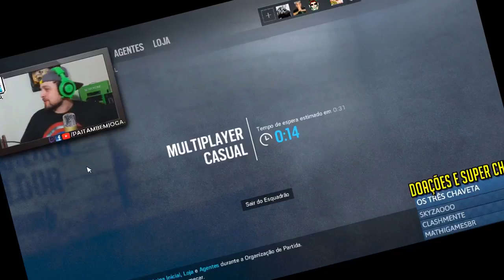Rainbow Six TROLLANDO COM UMA CRIANÇA NA CASUAL !!!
Fala seus lindos, nesse vídeo vocês vão ver a zoeira que a filha do Pai de família fez nessa gameplay com a minha participação, assista o vídeo que tá bem bacana e se gostarem, não se esqueça de dar uma moral lá no canal do Pai
o cara merece e vai melhorar muito esse trampo dele HEHE. vlw manows espero que gostem tmj